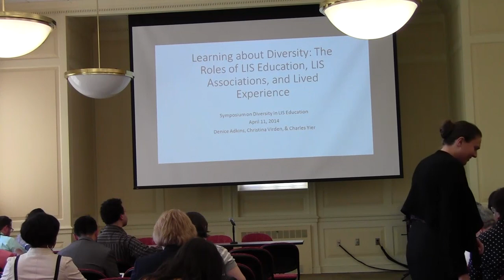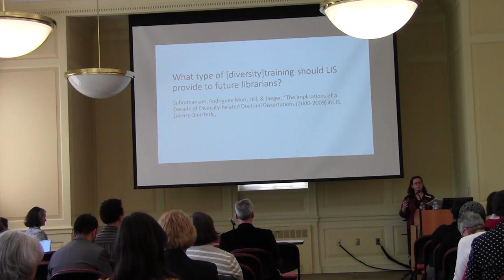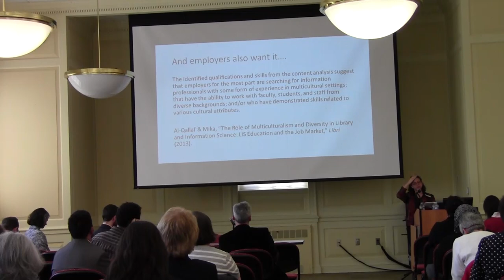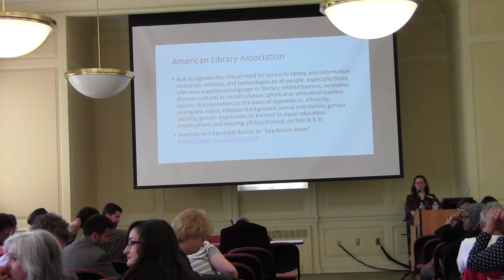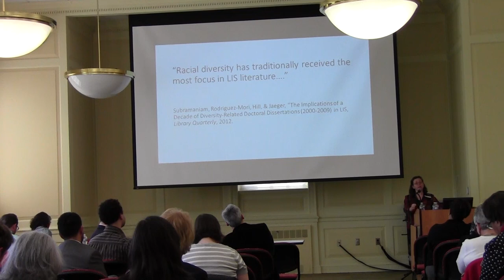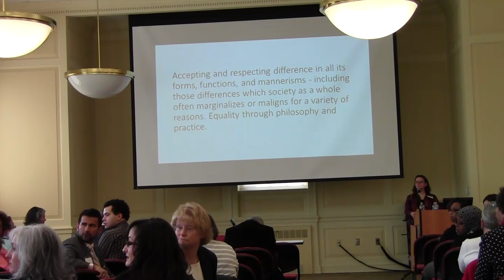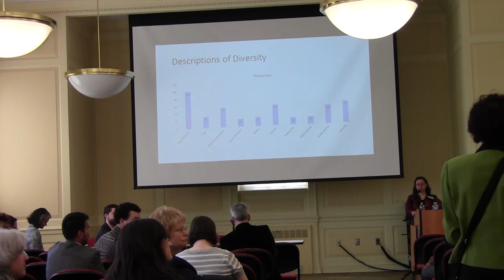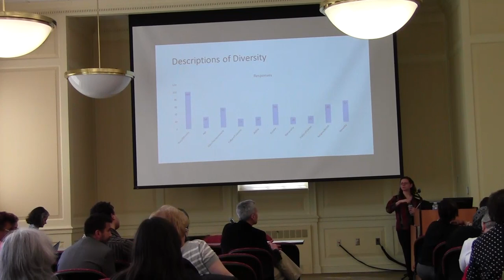Symposium on Diversity in LIS Education - April 11, 2014 - Kenote by Dr. Denice Adkins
Dr. Denice Adkins is Associate Professor at the School of Information Science and Learning Technologies, University of Missouri